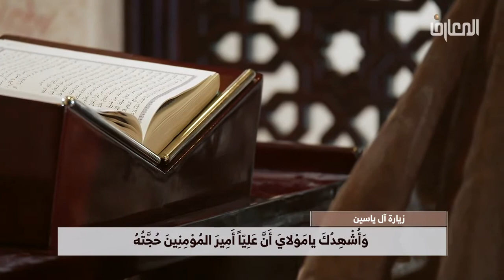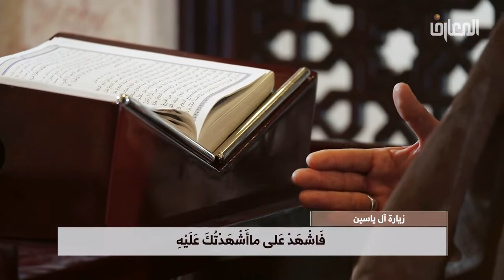زيارة آل ياسين الملا إلياس المرزوق -- Ziyarat Al Yasin Mula Elyas Al Marzooq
زيارة آل ياسين  بصوت الملا الياس المرزوق
الدعاء بعد الزيارة :
( اللهم إني أسألك أن تصلي على محمد نبي رحمتك ، وكلمة نورك ، وأن تملأ قلبي نور اليقين ، وصدري نور الايمان ، وفكري نور النيات ، وعزمي نور العلم وقوتي نور العمل ، ولساني نور الصدق ، وديني نور البصائر من عندك ، وبصري نور الضياء ، وسمعي نور الحكمة ، ومودتي نور الموالاة لمحمد وآله عليهم السلام حتى ألقاك وقد وفيت بعهدك وميثاقك فتسعني رحمتك يا ولي يا حميد .
اللهم صل على محمد حجتك في أرضك ، وخليفتك في بلادك ، والداعي إلى سبيلك والقائم بقسطك ، والثائر بأمرك، ولي المؤمنين ، وبوار الكافرين ، ومجلي الظلمة ومنير الحق ، والناطق بالحكمة والصدق ، وكلمتك التامة في أرضك ، المرتقب الخائف والولي الناصح ، سفينة النجاة ، وعلم الهدى ، ونور أبصار الورى ، وخير من تقمص وارتدى ، ومجلي الغماء ، الذي يملأ الأرض عدلا وقسطا كما ملئت ظلما وجورا إنك على كل شئ قدير .
اللهم صل على وليك وابن أوليائك ، الذين فرضت طاعتهم ، وأوجبت حقهم وأذهبت عنهم الرجس وطهرتهم تطهيرا .
اللهم انصره وانتصر به لدينك ، وانصر به أولياءك وأولياءه ، وشيعته وأنصاره واجعلنا منهم ، اللهم أعذه من شر كل باغ وطاغ ، ومن شر جميع خلقك ، واحفظه من بين يديه ومن خلفه ، وعن يمينه وعن شماله ، واحرسه وامنعه من أن يوصل إليه بسوء ، واحفظ فيه رسولك وآل رسولك ، وأظهر به العدل وأيده بالنصر ، وانصر ناصريه ، واخذل خاذليه ، وأقسم به جبابرة الكفر ، واقتل به الكفار والمنافقين وجميع الملحدين حيث كانوا من مشارق الأرض ومغاربها ، برها وبحرها ، واملا به الأرض عدلا وأظهر به دين نبيك صلى الله عليه وآله ، واجعلني اللهم من أنصاره وأعوانه وأتباعه وشيعته وأرني في آل محمد عليهم السلام ما يأملون ، وفي عدوهم ما يحذرون ، إله الحق آمين يا ذا الجلال والاكرام يا أرحم الراحمين ) .
زيارة الامام
Ziyarat Al Yasin
Zeyrat Al Yasin
Ziarat Al Yasin
Ziyarat Imam Al Mahdi Mula Elyas Al Marzooq
Ziyarat Imam Al Hujja Mula Elyas Al Marzooq
Ziyarat Al Yasin Mula Elyas Al Marzooq